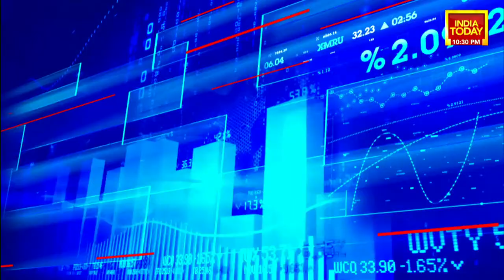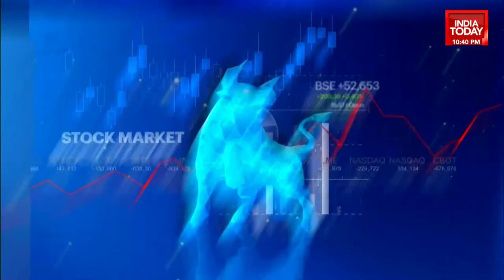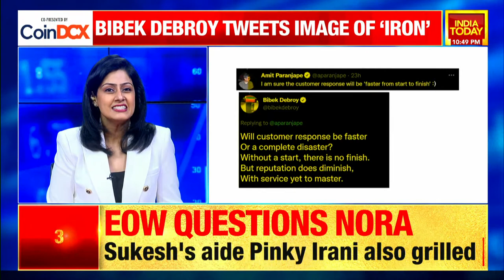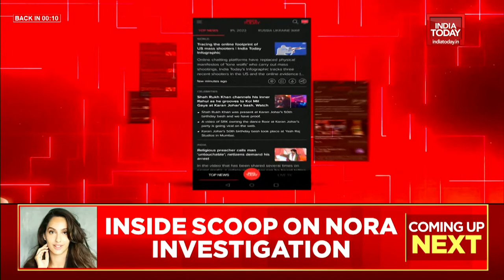Fitch Lowers India’s GDP Growth Estimate, BMW India Head's Exclusive & More Stories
Banking Stocks Get Back In Vogue On Dalal Street. What Is Air India's Mega 5-Year Plan? Vikram Pawah, President & CEO, BMW India Speaks About Their Festive Season & Expansion Plans In Conversation With Chetan Bhutani. US President, Joe Biden Promises $900 Mn For EV Charging Infra. iPhone 14: Is It A Bang For Your Buck? These & Many More Stories On BusinessTodayTV.